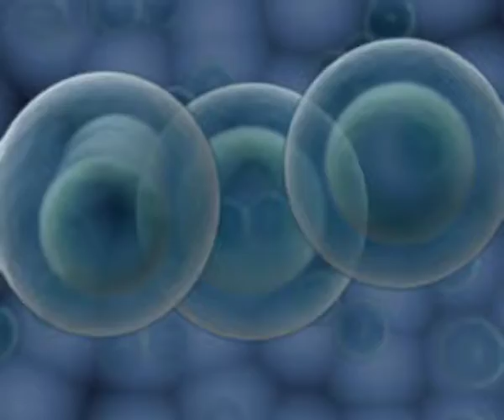No Copyright Video, Background, Green Screen, Motion Graphics, Animated Background, Copyright Free